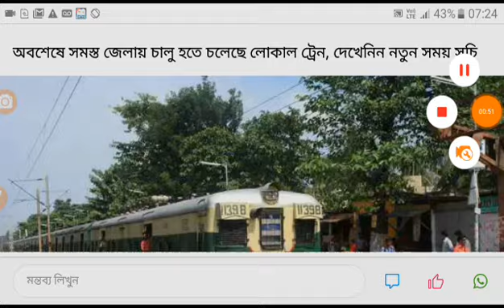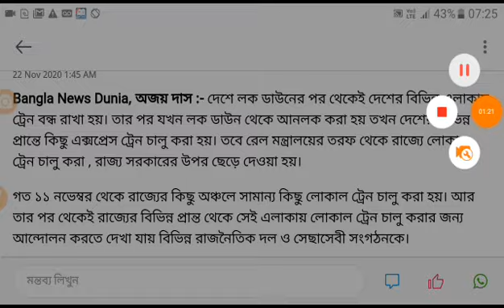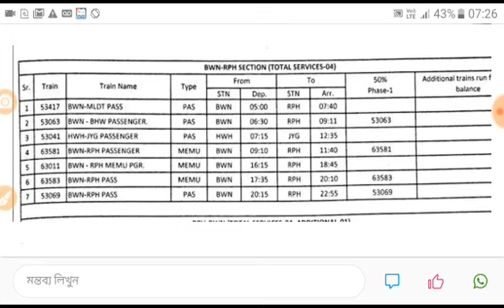রাজ্যের সমস্ত জেলায় এবার চলবে ট্রেন। নতুন টাইম টেবিল দেখে নিন।